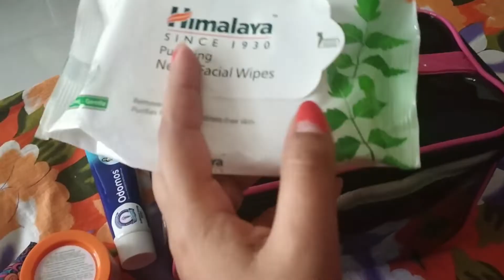Vlog: Shopping before trip| Essentials things to carry in your travel bag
Hi everyone,

Thanks.

All the content uploaded on this channel are made & edited by me (Puja Guha). Please don’t use any content without my permission.

Essential things carry for a trip|  Travel bag essential| Emergency travel kit| What's in my travel bag| Best travel aceessories| MG road|MG road shopping|Best shopping places at MG road| Beach wear